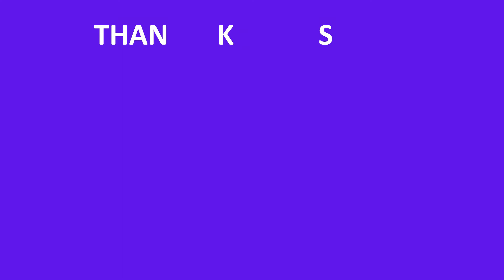How to make The New World Record Paper Airplane | How To Make The WORLD RECORD PAPER AIRPLANE 2022